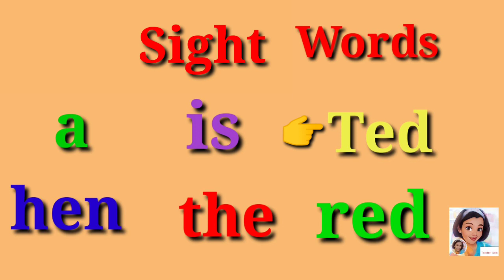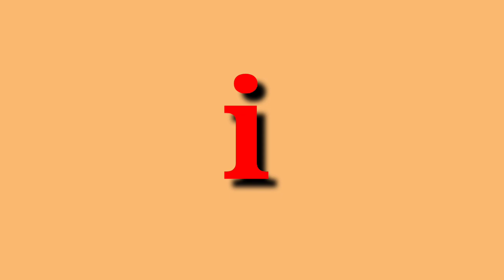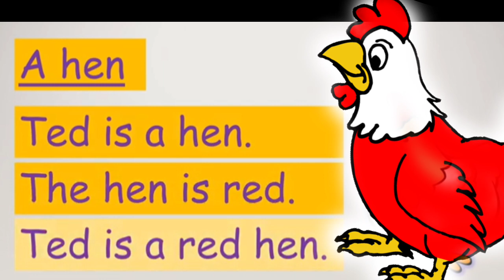READING SIGHT WORDS| PHRASES AND STORY | EASY ENGLISH LEARNING FOR KIDS